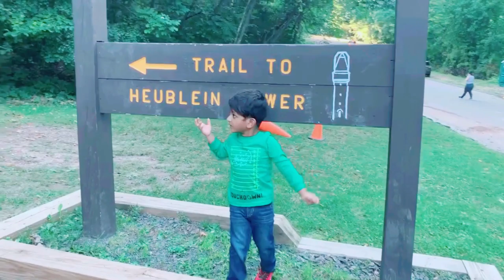Talcott Mountain hiking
We are going to hike in Talcott mountain and Heublein Tower.The view was very nice. It took total 1 hr hiking.Reyansh and mumma enjoyed a lot.The  top view was great.